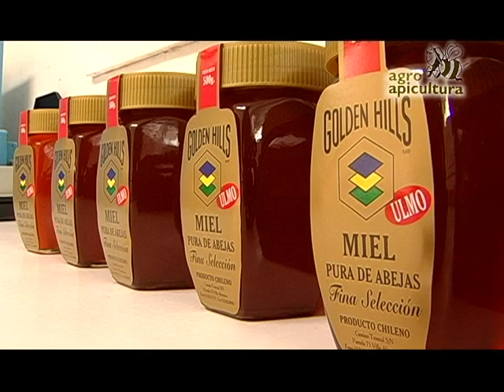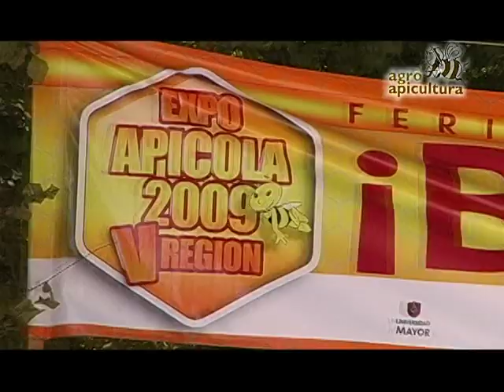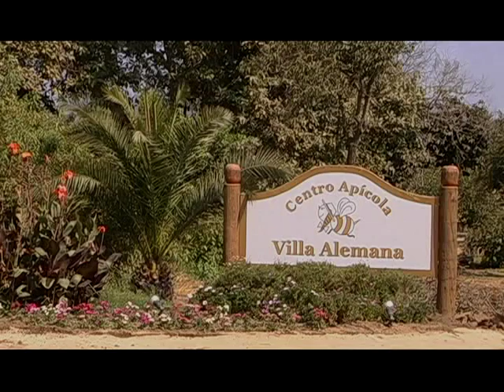VIDEO CORPORATIVO AGRO APICULTURA CARLOS LEINENWEBER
VIDEO CORPORATIVO AGRO-APICULTURA CARLOS LEINENWEBER BRAVO, VILLA ALEMANA, CHILE, VIDEO QUE MUESTRA LA EMPRESA, LABORATORIO, APIARIOS, MAQUINARIAS Y COMERCIALIZACION, REALIZADO POR VICBASS PRODUCCION AUDIOVISUAL 2009